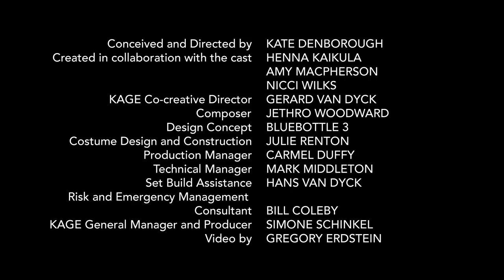FORKLIFT (excerpt)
Forklift is playing on Arts Centre Melbourne's forecourt from 12 - 16 February 2014.